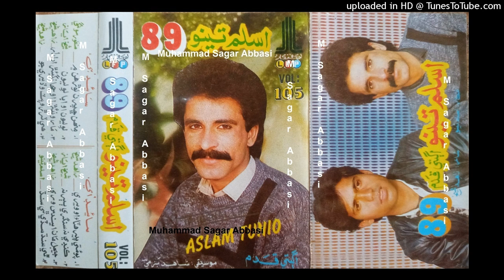Poete Pair Hatai O Weri ASLAM TUNIO LFP Volume 105 Lyrics Zahid Shaikh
abida parveen
sufiscore
sufiscore songs
sufiscore
sufi song
sufi sufi song
sufi kalam
qawwali song
new qawwali song
qawwali
mumtaz molai
mumtaz molai
sanam marvi
duet song
sindhi new songs
sufi songs
sanam marvi
faiza ali
ktn tv
sindh tv
Sufi songs